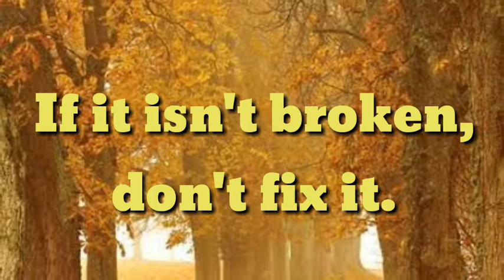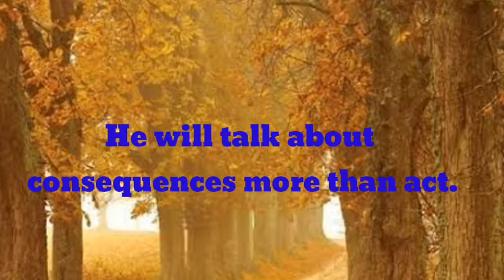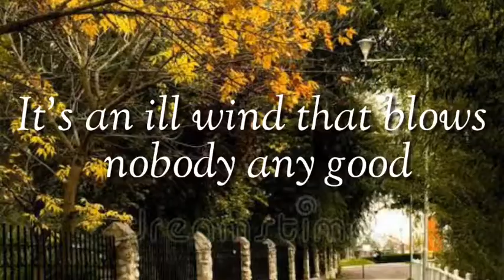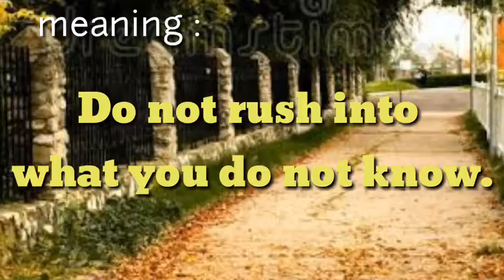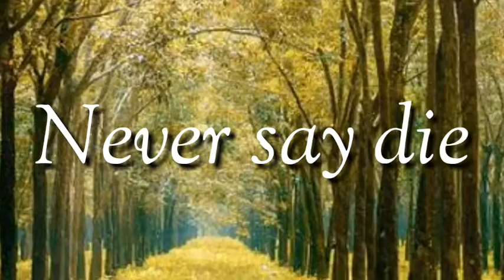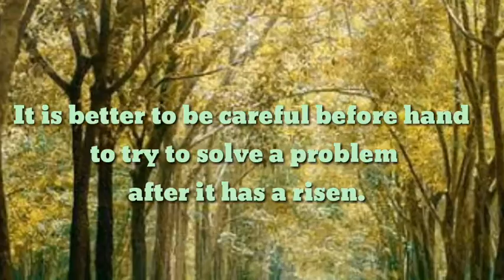### 😊 English Proverbs With Meanings and voice😊